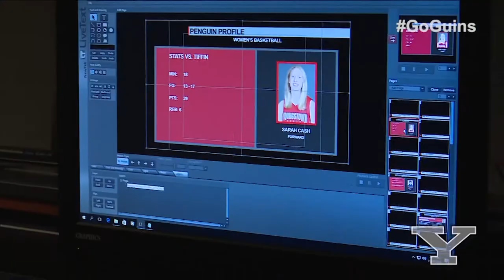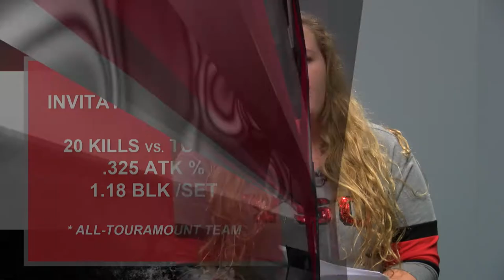Penguin Rundown Season 3 Episode 3 | September 21, 2017